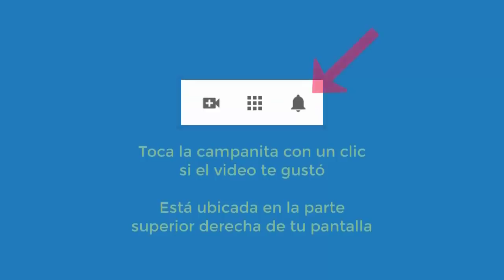4673 Aurelio Mejia. Vida pasada revolución, bulimia, espíritu, culpas, baja autoestima, miedo a lo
Hipnosis introspectiva por Aurelio Mejía. Vida pasada revolución, bulimia, espíritu, culpas, baja autoestima, miedo a lo no calculado, miedo a exponer. Medellín, Colombia, 22 abril 2016.